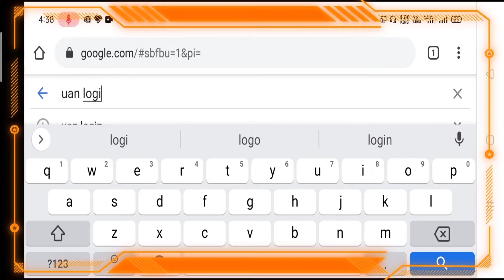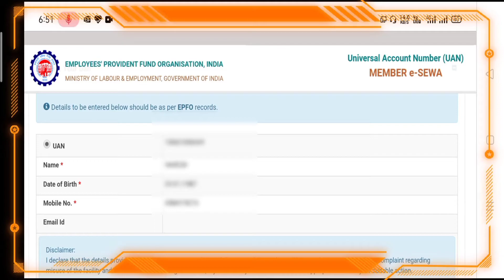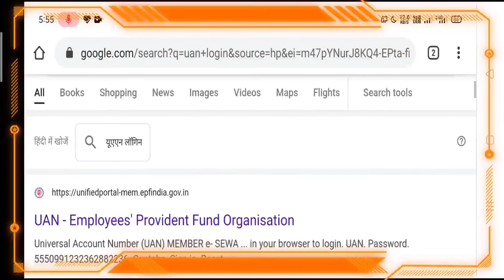Uan Number Activate | Uan Number kaise activate kare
Uan Number Activate | Uan Number kaise activate kare | Uan Number

About this video: Dosto is video bataya ki aapko your number kis tarah se activate karna hai aur UAN number activate karne ke liye aapko kaun kaun si chij dalni hoti hai. uan number activate hone ke bad aapke mobile per ek message aata h jisme aapka password hota hai aur uske bad aapko even website per kis tarah se login karna hota hai.

(17) "New 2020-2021" PF claim status

pf pension calculation formula
how to withdrawal pension online
eps scheme
pf pension rules
pf pension withdrawal rules 2020
pf pension withdrawal online
how to apply pf online
how to,how to withdraw pf money online
pf withdrawal process hindi
how to pf withdraw,epf refund claim
pf refund process
epf refund hindi
pf kaise nikale
epfo online
how to withdrawal pf
online pf withdrawal 2020
how to claim pf online
pf का पैसा कैसे निकाले
epfo login
how to pf refund
how to apply for epf withdrawal online
pf advance withdrawal process
epf advance form 31
pf advance form 31
form no 19 pf final settlement
form no 19 how to fill
form 31 advance pf
epf refund online
epf refund procedure
withdraw pf online
pf form 31 19 & 10c
provident fund withdrawalpf claim status
pf withdrawal online
pf advance